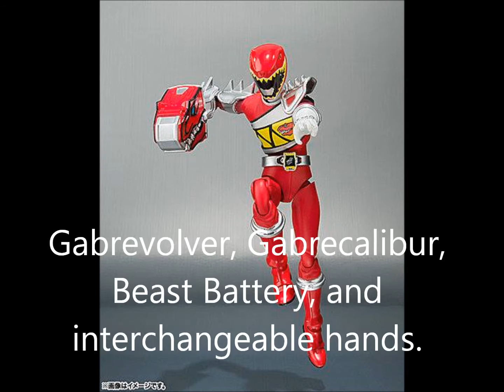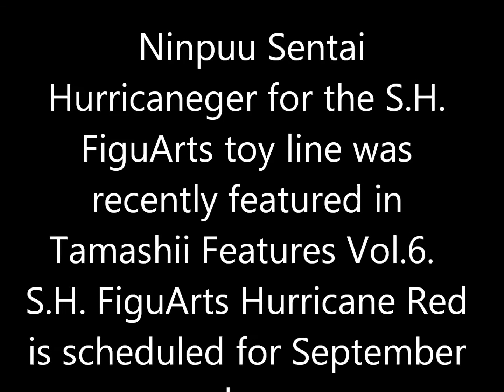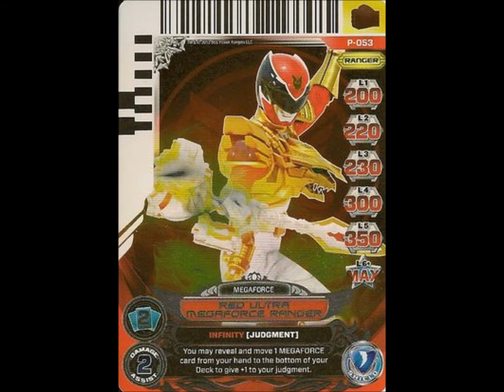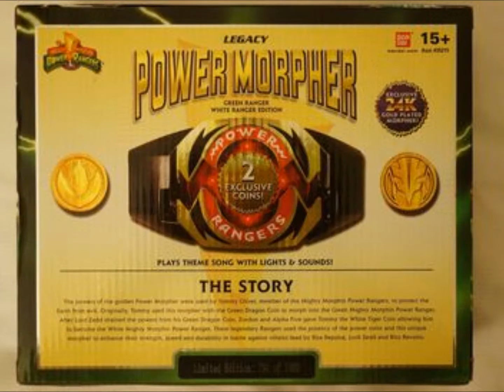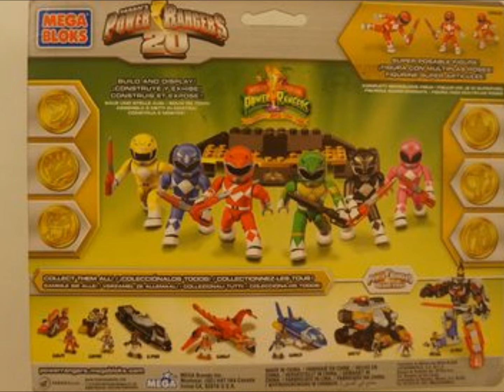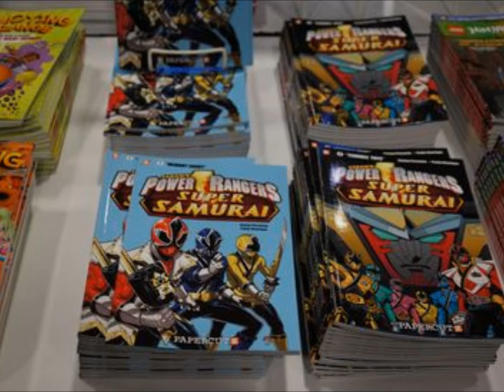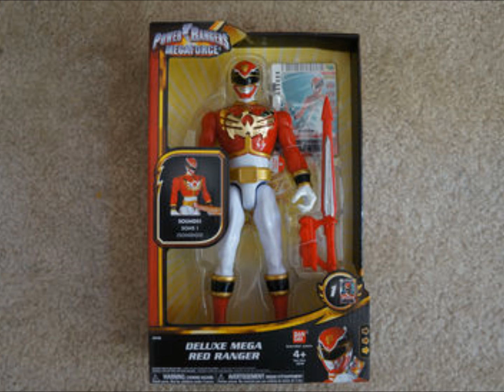Power Ranger Super Megaforce,SDCC 2013,S.H Figuarts